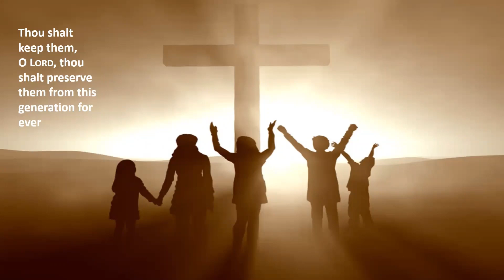Psalm 12 falseness & calumny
KJV
1 Help, Lord; for the godly man ceaseth; for the faithful fail from among the children of men.

2 They speak vanity every one with his neighbour: with flattering lips and with a double heart do they speak.

3 The Lord shall cut off all flattering lips, and the tongue that speaketh proud things:

4 Who have said, With our tongue will we prevail; our lips are our own: who is lord over us?

5 For the oppression of the poor, for the sighing of the needy, now will I arise, saith the Lord; I will set him in safety from him that puffeth at him.

6 The words of the Lord are pure words: as silver tried in a furnace of earth, purified seven times.

7 Thou shalt keep them, O Lord, thou shalt preserve them from this generation for ever.

8 The wicked walk on every side, when the vilest men are exalted.